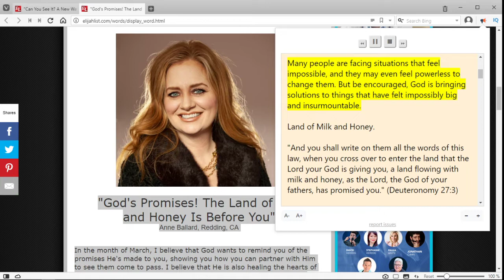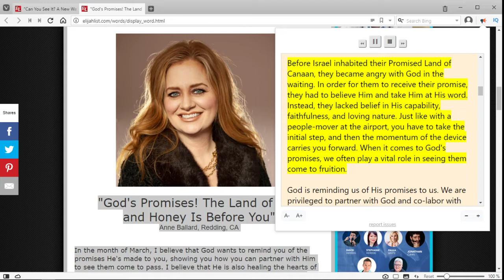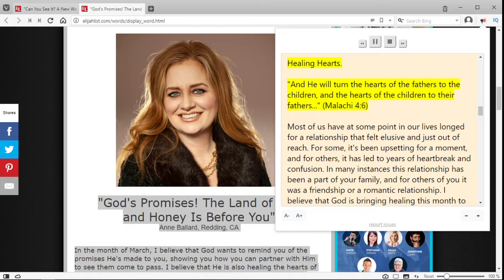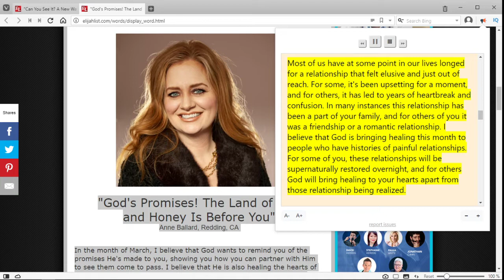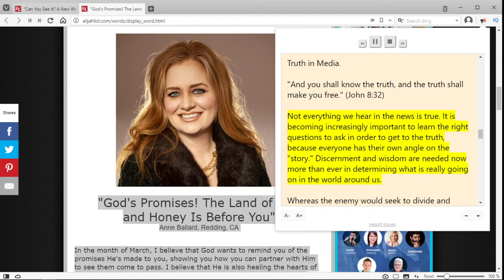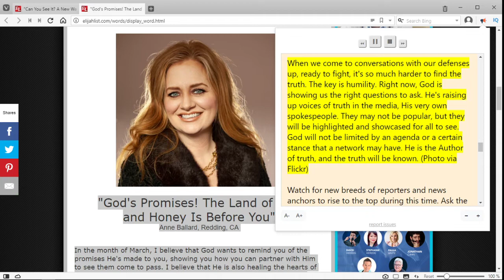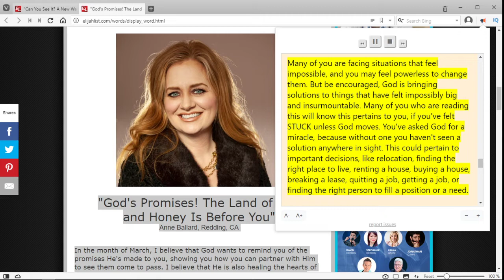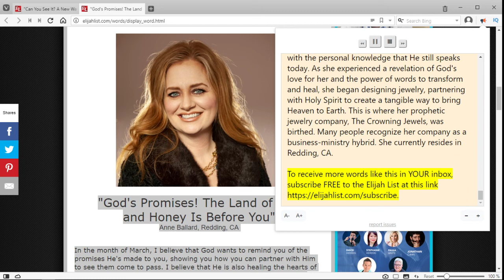Anne Ballard: "God's Promises! The Land of Milk and Honey Is Before You"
Prophetic Elijah List Article for 2020. written by Anne Ballard, Redding, CA. I use a good text to speech app to let the article be read, so that you can put them on, and listen to it as you do something else. Or you can also read along.